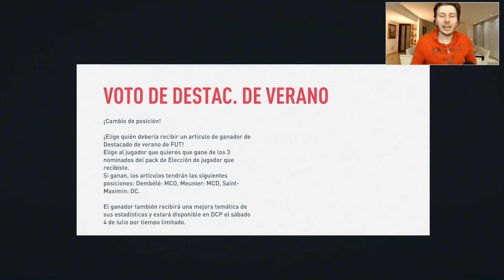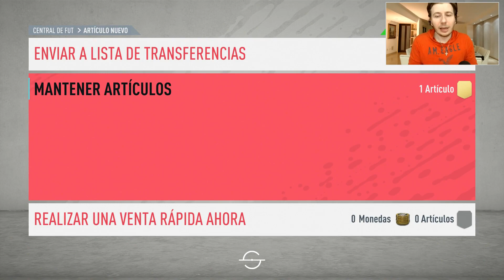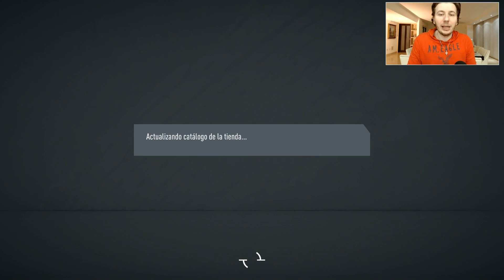FIFA 20 Recompensas Fut Champions Con El Peor Jugador De Las Recompensas Y - EMERGENCIA MEDICA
Videos Anteriores